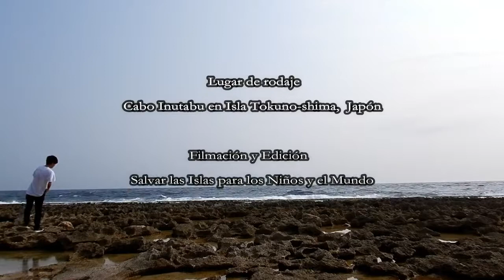Miyatobaru -la salina semi-natural-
Miyatobaru
-la salina semi-natural-
Caminando a través del túnel de la piedra grande, la marea plana que es la salina semi-natural está en Cabo Inutabu de Isla Tokuno-shima, Japón.
La gente local cavó las huecos redondos allí.
En el momento de la marea alta, los huecos se llenan de agua salada y
en marea baja evapora el agua durante el buen tiempo, queda sal en los huecos.
Esta escena es como el espacio inusual que nunca han visto.
Tengan la experiencia escasa ahí.